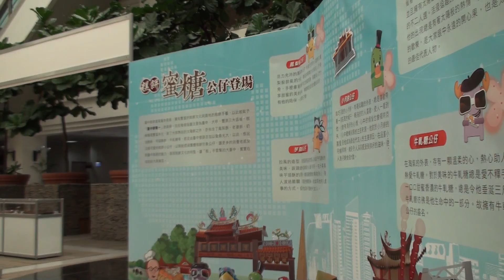台中市豐原區20140916